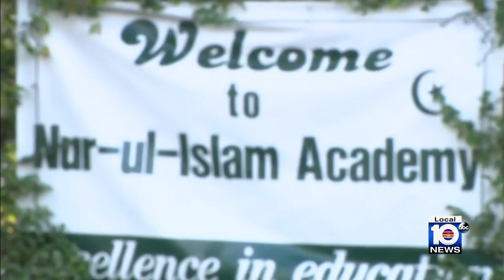County approved plan to build new Mosque causes development issues in Cooper City